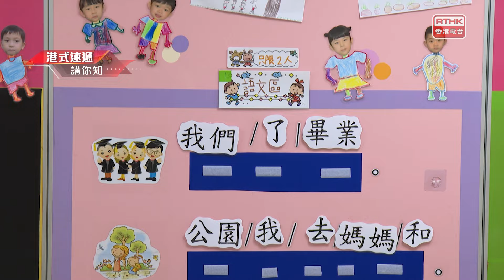凝聚香港 - 有兒萬歲 - Free Play 自由遊戲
玩遊戲對於兒童學習有沒有幫助呢？隨著教育方式不斷演進，玩遊戲都可以成為教育的一部份。坊間很多時會誤解自由遊戲(Free play)只是遊玩，並非學習。其實自由遊戲可以令兒童主動投入學習，也能提升解難能力以及自信心。而不同年紀的學生一起參與遊戲，可以令小朋友學會尊重、差異和分享，也是一種從生活和遊戲中學習的教育方式。